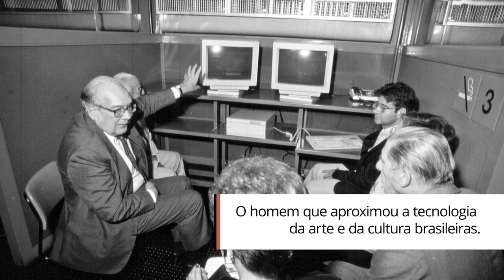Olavo Setubal: um homem diante do seu tempo – teaser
Para encerrar o ciclo de comemorações dos 35 anos do Itaú Cultural (IC), celebramos a memória e a trajetória de Olavo Setubal em uma exposição com curadoria de Leno Veras. Diante do seu tempo, Olavo atuou com destaque em diversas áreas, entre as quais o campo cultural, criando a Secretaria de Cultura do Município de São Paulo, na sua gestão como prefeito (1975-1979), e o IC, em 1987.

Olavo Setubal – um homem diante do seu tempo
de sexta 14 de abril a domingo 13 de agosto de 2023

Entrada gratuita